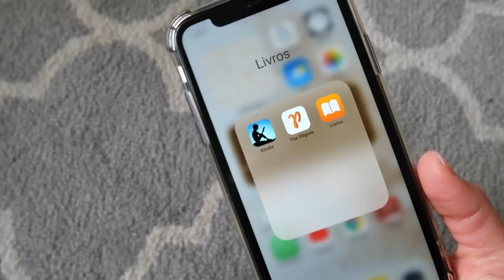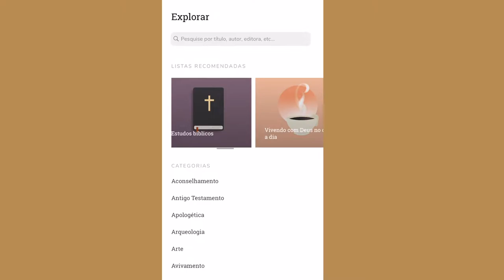APP CRISTÃO DE LIVROS E AUDIOLIVRO | + Dica para quem não tem conseguido parar para ler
Oii nesse video compartilho com vocês algo que tem me ajudado a ter mais acesso a conteúdo de livros e uma dica legal pra quem não tem conseguido parar para ler e se concentrar na leitura de um livro.

Espero que alguma coisa por aqui possa te ajudar ou inspirar de alguma forma.

Abraços.

Passa lá pra dar um Oi!💁🏻‍♀️👇🏼